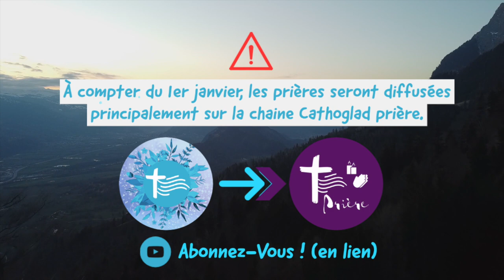Écoute : Parole et Évangile du jour | Jeudi 10 décembre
Diffusion audio/vidéo des lectures de la parole et de l’Évangile chaque jour ! Chaine Catholique approuvée et soutenue par Monseigneur Rey !

00:00 Générique
00:13 1ère Lecture
2:27 Psaume
3:17 Évangile

❕Cathoglad n’est pas responsable de l’orientation des publicités diffusées avant la vidéo.

Merci à :
— AELF pour les textes [Évangile & Lectures]
— Au Père Sebastien Thomas pour les commentaires
— Aux lecteurs de la Parole : Eléonore, Clémence, Louis et Julien
— Transitions & Chants 🎼🎼 [Emmanuel Music] :

LECTURES DE LA MESSE
PREMIÈRE LECTURE
« Ton rédempteur, c’est le Dieu Saint d’Israël » (Is 41, 13-20)

C’est moi, le Seigneur ton Dieu,
qui saisis ta main droite,
et qui te dis :
« Ne crains pas, moi, je viens à ton aide. »
Ne crains pas, Jacob, pauvre vermisseau,
Israël, pauvre mortel.
Je viens à ton aide – oracle du Seigneur ;
ton rédempteur, c’est le Saint d’Israël.
J’ai fait de toi un traîneau à battre le grain,
tout neuf, à double rang de pointes :
tu vas briser les montagnes, les broyer ;
tu réduiras les collines en menue paille ;
tu les vanneras, un souffle les emportera,
un tourbillon les dispersera.
Mais toi, tu mettras ta joie dans le Seigneur ;
dans le Saint d’Israël, tu trouveras ta louange.
Les pauvres et les malheureux cherchent de l’eau,
et il n’y en a pas ;
leur langue est desséchée par la soif.
Moi, le Seigneur, je les exaucerai,
moi, le Dieu d’Israël, je ne les abandonnerai pas.
Sur les hauteurs dénudées je ferai jaillir des fleuves,
et des sources au creux des vallées.
Je changerai le désert en lac,
et la terre aride en fontaines.
Je planterai dans le désert le cèdre et l’acacia,
le myrte et l’olivier ;
je mettrai ensemble dans les terres incultes
le cyprès, l’orme et le mélèze,
afin que tous regardent et reconnaissent,
afin qu’ils considèrent et comprennent
que la main du Seigneur a fait cela,
que le Saint d’Israël en est le créateur.

PSAUME
(144 (145), 1.9, 10-11, 12-13ab)
R/ Le Seigneur est tendresse et pitié,

Je t’exalterai, mon Dieu, mon Roi,
je bénirai ton nom toujours et à jamais !
La bonté du Seigneur est pour tous,
sa tendresse, pour toutes ses œuvres,

Que tes œuvres, Seigneur, te rendent grâce
et que tes fidèles te bénissent !
Ils diront la gloire de ton règne,
ils parleront de tes exploits,

Ils annonceront aux hommes tes exploits,
la gloire et l’éclat de ton règne :
ton règne, un règne éternel,
ton empire, pour les âges des âges.

ÉVANGILE
« Personne ne s’est levé de plus grand que Jean le Baptiste » (Mt 11, 11-15)
Alléluia, Alléluia. Ciel, répands ta rosée ! Nuées, faites pleuvoir le juste ! Terre, ouvre-toi, que germe le Sauveur ! Alléluia. (cf. Is 45, 8)

Jésus déclarait aux foules :
« Amen, je vous le dis :
Parmi ceux qui sont nés d’une femme,
personne ne s’est levé de plus grand que Jean le Baptiste ;
et cependant le plus petit dans le royaume des Cieux
est plus grand que lui.

Depuis les jours de Jean le Baptiste jusqu’à présent,
le royaume des Cieux subit la violence,
et des violents cherchent à s’en emparer.
Tous les Prophètes, ainsi que la Loi,
ont prophétisé jusqu’à Jean.
Et, si vous voulez bien comprendre,
c’est lui, le prophète Élie qui doit venir.
Celui qui a des oreilles,
qu’il entende ! »